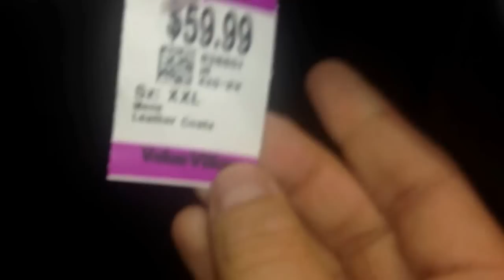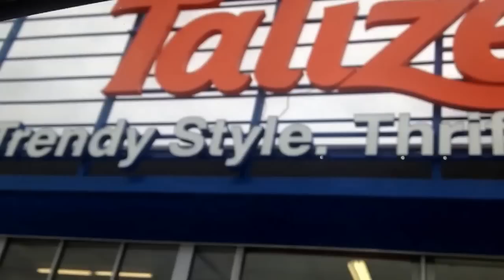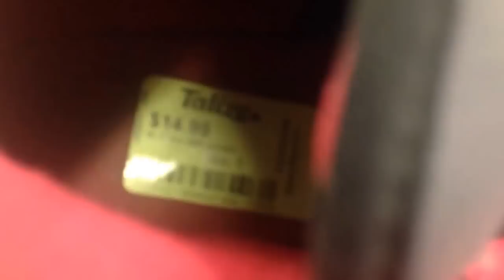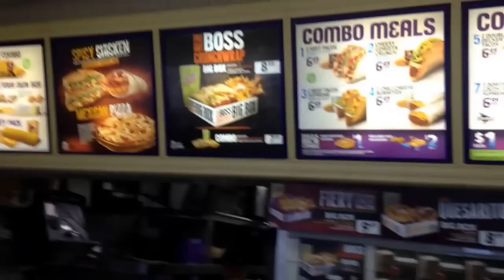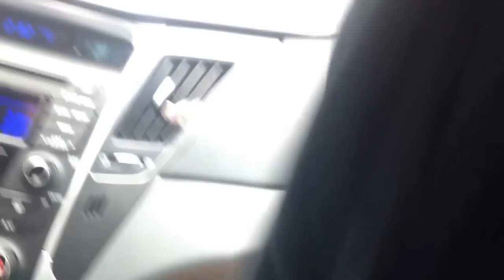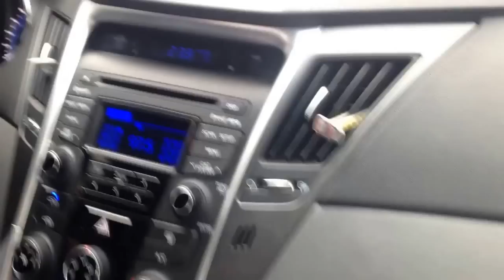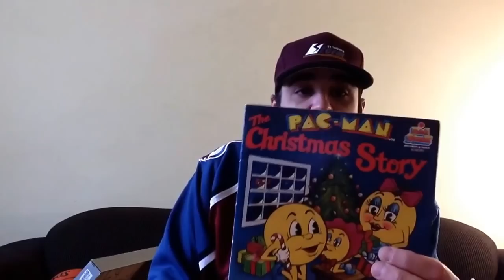Trip to the thrift #15 stussy uggs lululemon vintage hilfiger champion jerseys xbox PS2 cowboys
Massive thrift shop high fashion find TNA uggs buffalo sabers Dallas Cowboys Houston Rockets Detroit Lions Nike adidas koho vintage Tommy Hilfiger playstation ps2 Xbox devil may cry residentevil Simpsons road rage x-men Star Wars Tetris goodwill value village Taco Bell savers Paul cantu thrift shop finds heat scores on point